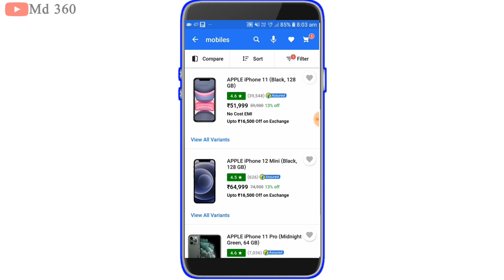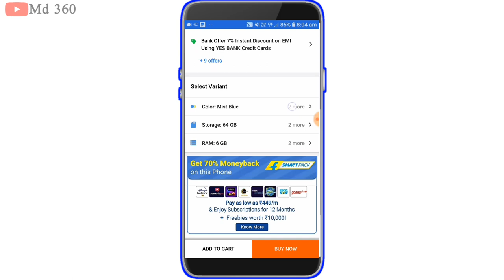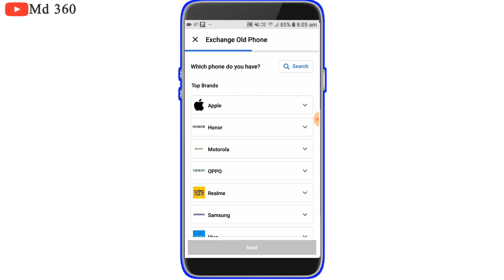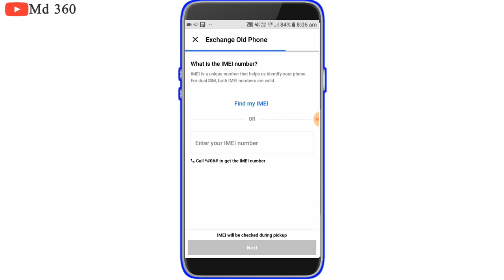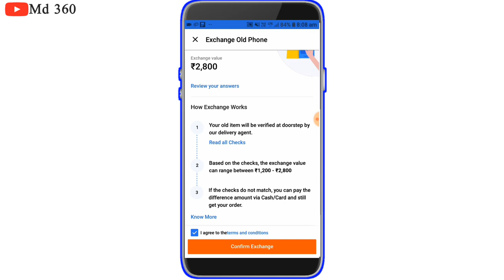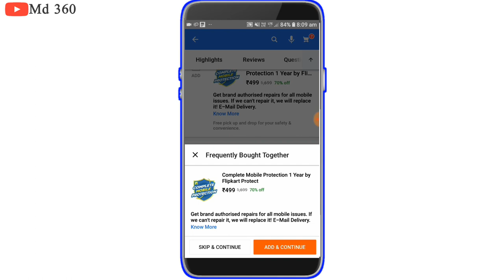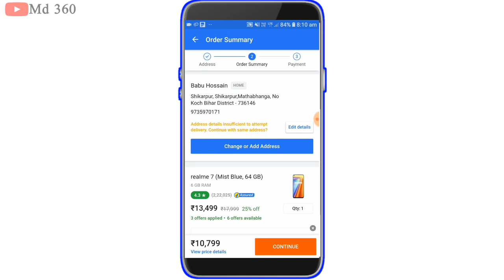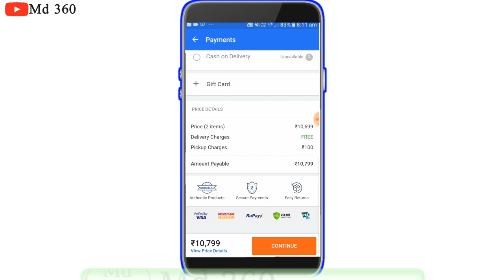Flipkart Mobile Exchange Process | Flipkart Phone Exchange Condition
flipkart mobile exchange.
 flipkart exchange mobile condition.
flipkart phone exchange.
 flipkart phone exchange process.
flipkart exchange mobile.
 phone exchange in flipkart.
exchange mobile on flipkart.
how to exchange mobile in flipkart.
flipkart exchange mobile.
 kaise kare mobile exchange.
flipkart exchange phone.
 exchange mobile.
 exchange offer in flipkart.
 flipkart exchange offer.
 flipkart old mobile exchange process.
 exchange phone on flipkart.
 old phone exchange.
 flipkart mobile exchange.
 flipkart.
how to exchange old mobile in flipkart.
mobile exchange kaise kare.
exchange old phone in flipkart.
flipkart exchange phone.
 flipkart old phone exchange.
exchange mobile.
 exchange phone.
flipkart exchange process.
flipkart mobile.
flipkart se phone exchange kaise kare.
how exchange mobile in flipkart.
 flipkart mobile exchange offer.
 phone exchange kaise kare.